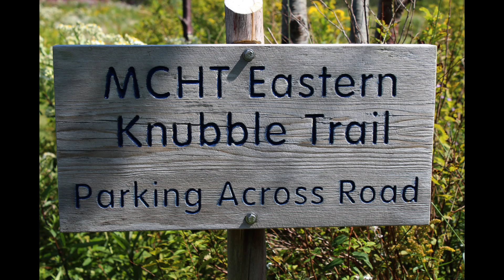Eastern Knubble Preserve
Approx. 1 mile round trip.  Wonderful short hike.  Go at low tide to go out on the island.